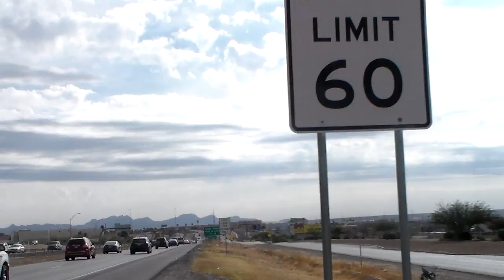11-25-2016 speed limit 60 extension on I-10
60 mph speed limit has been extended further north on I-10, speed limit lowered from 75 to 60 from Exit 3 to Exit 9
I-10 EB around mile 7